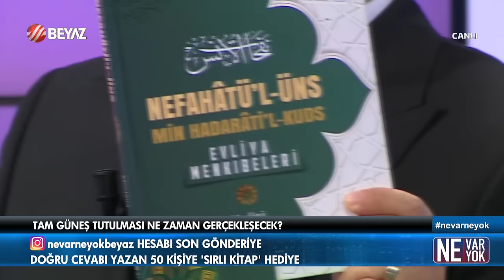TV'de ilk! İşte Türkiye'deki gizemli yeraltı tünelleri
Beyaz TV ekranlarında yayınlanan Ne Var Ne Yok programına bu hafta Esat Yalçın ve Mehmet Saka konuk oldu!